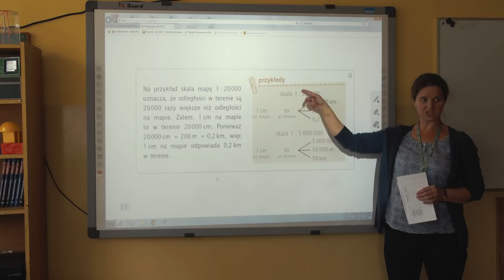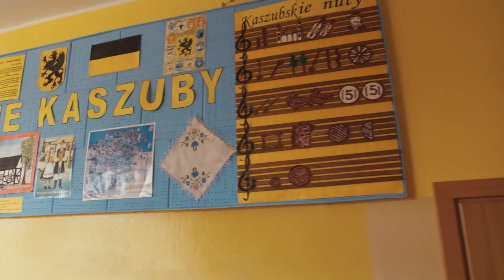SP w Mirachowie. Super szkoła!